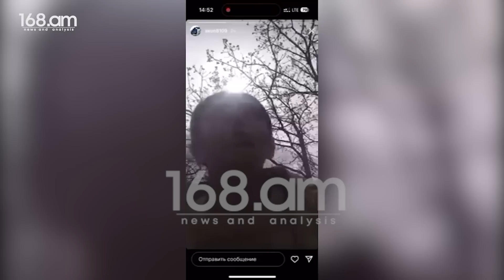Տղավարի քայլ է արել հայ ազգի համար. քաղաքացիները՝ Ադրբեջանի դրոշը հարթակից հեռացնելու մասին